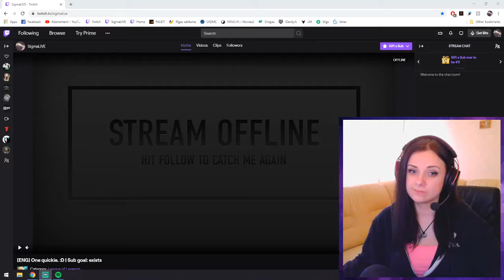Sanākam uz tiešraidi? :)